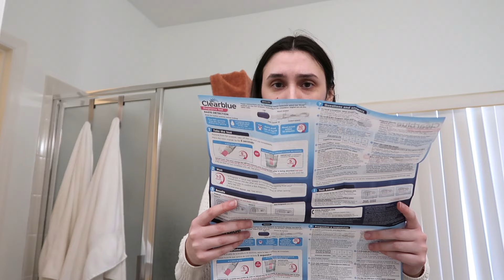i'm pregnant.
endlessly thankful for everything🫶🏻

✩My personal instagram and tiktok: @kenna.krueger
✩My business tiktok: @threadsofkindness